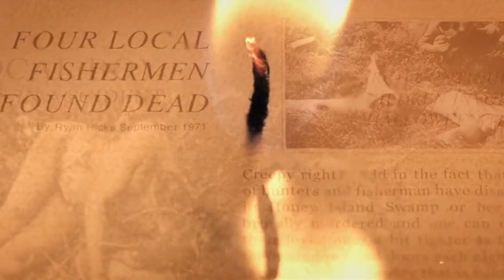Underrated Brutal Hulking Slasher - Victor Crowley From Hatchet Franchise - Explained In Detail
Hatchet is essentially a slasher film, a sub-genre of horror films that was loved and appreciated back in the 80s. Then came the 90s and the craze seemed to breathe its last breath, and by the early 2000s, the genre would practically be dead had it not been for a few hits like the 1996 film Scream or the 2000 film Final Destination. However, a few great anthologies could never revive a dying genre unless they really brought something that felt fresh and grounded. That’s when director Adam Green came along, bringing us Hatchet in 2006, a film that was equally scary and funny - proof that slasher movies can be a great deal of fun. Fans loved Hatchet for the over-the-top gore and plethora of killer one-liners. And in the course of 12 years, there have been four Hatchet films, with all of them have received mixed to positive reviews. Green is a fan of filmmakers like Wes Craven and George A. Romero. His fanboyish nature reflects in his films, as well as in his unique storytelling device of starting the next film precisely at the last frame of the previous film and in his extensive use of special effects instead of CGI. Kane Hodder plays the bad guy, Victor Crowley, in all four films.

0:00 Intro
1:44 Who Is Victor Crowley?
4:57 Hatchet (2006)
8:01 Hatchet II (2010)
11:02 Hatchet III (2013)
14:33 Hatchet 4: Victor Crowley (2017)
16:37 Future Of The Hatchet Franchise!